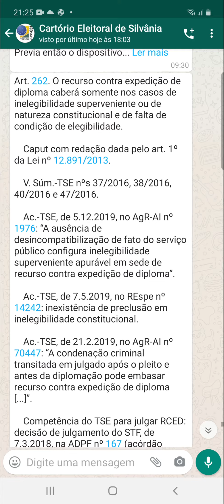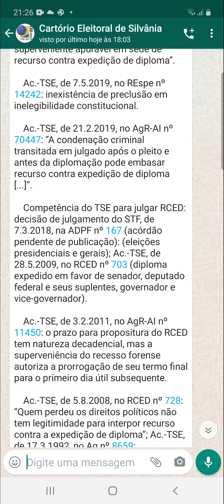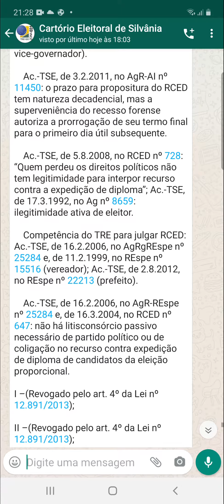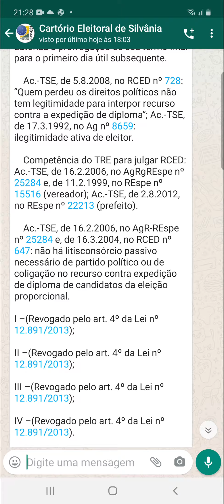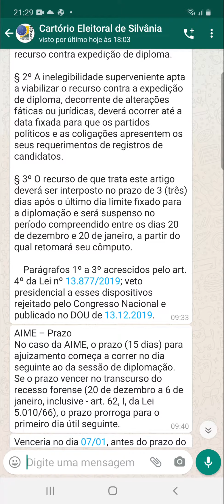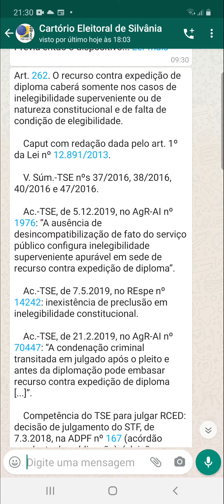Recurso Contra Expedição de Diploma - Hipóteses Legais